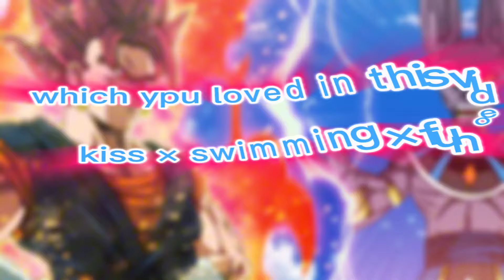dragon ball character in together mode!